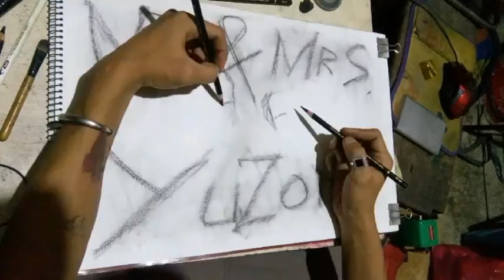Drawing Mr & Mrs Yuzon (Yael & Karylle)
charcoal